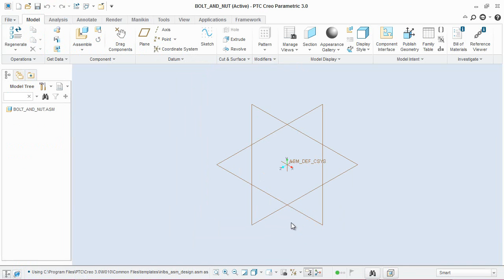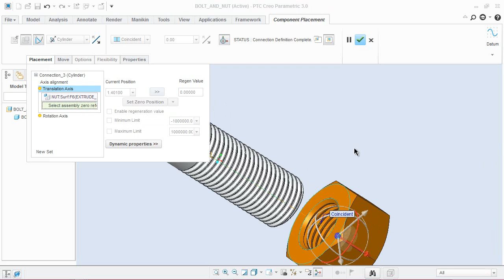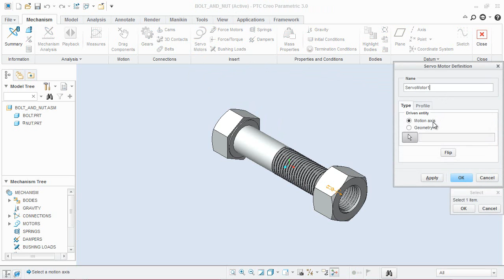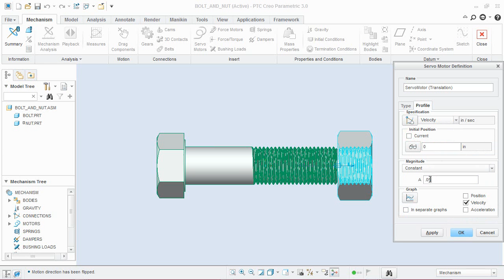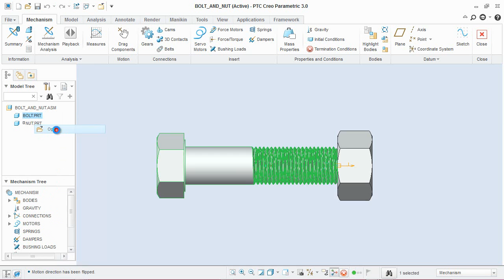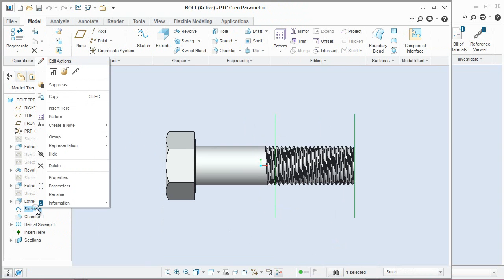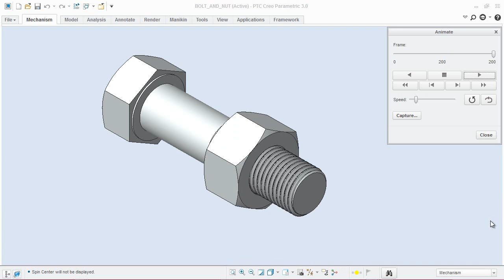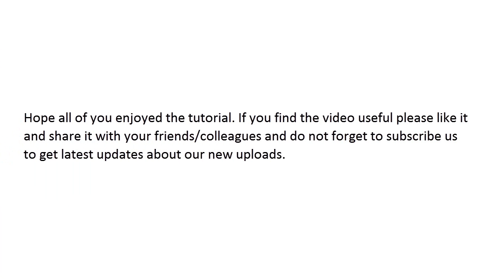🔖 Animation of Bolt and Nut || Using Creo Mechanism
This PTC Creo 3.0 tutorial will show how to animate the assembly of ‘Bolt and Nut’ using the Creo Mechanism application. This application is used to move and analyze the motion of a Mechanism.
First, we will place the Bolt part in the assembly and assemble it at default location. Next, we will place the Bolt part and a pre-defined constraint set ‘Cylinder’ will be applied which provides two-axis joints, Translation and Rotation. Later we will apply two Servo Motors on both axes to run the Nut over the Bolt like a screw mechanism.
The Pitch used in creating the Bolt and Nut is 0.05 (1/20) inch. That is why one servo motor will run at a velocity of 360°/second that will provide rotating motion and second servo motor will run at a velocity of 0.05 inch/second which will provide translation motion. When we run the Dynamic Analysis for 20 seconds the Nut will travel 1-inch distance over the Bolt.
By watching this tutorial viewers will observe as well as learn the following tools/commands of the software:--
1. Placing components in the assembly.
2. Applying component references to fully constrained components
3. Using pre-defined constraint set which are used for creating mechanism.
4. Using Creo Mechanism Application.
5. Inserting Servo Motor.
6. Dynamic Analysis of Mechanism.
7. Using Playback command which is used to replay the previously run analysis.
Note:--
To understand the video easily, focus over places where we have paused our mouse. This is done so as the viewers can easily read the command instructions/ tooltips generated by the software and understand what is being done and why.